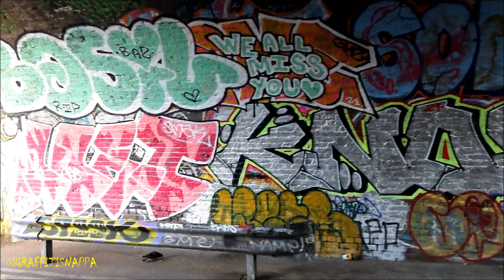Graffiti - London - Peckham Rye - 2021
Ft. Bazzagramz Wikon Lord Nomad Make Dnoe Upto Rodeo Nugs Spook Clok Owch RIP-Demo GHZ Bams Cook Jobz Oker Hdog Keus Para Kofup Seik Prints Fore Ven Blud Sikif Rowe War Peak Sale Kiwie Pearl Ink Tris Trap Time Noch Zombie Atila Jafo Kapo Shook Moet Maro Rich 2Rise Knoe Basil Romeo Zonk Salem Who Mok Polo .